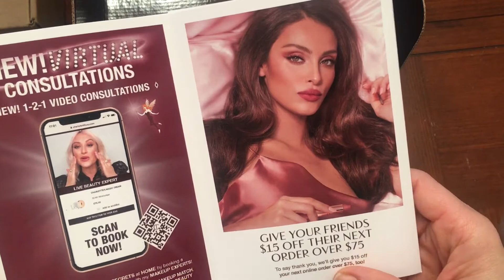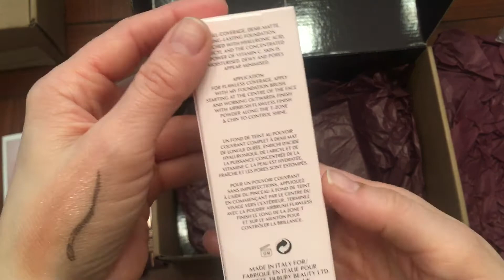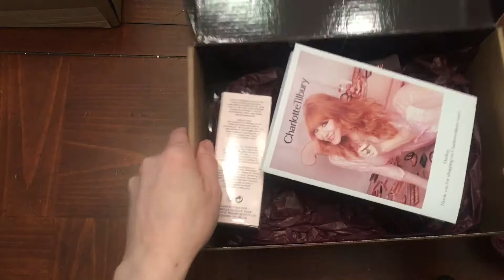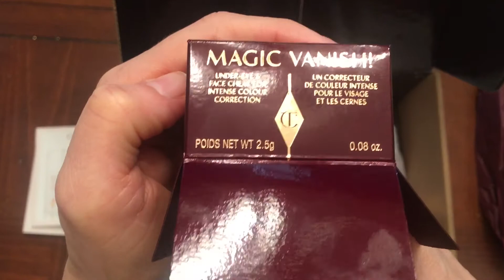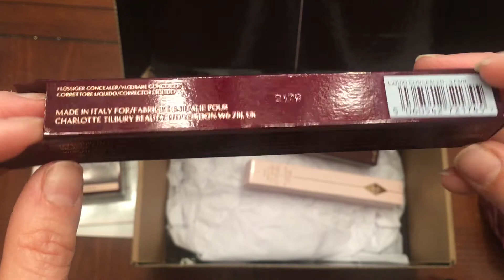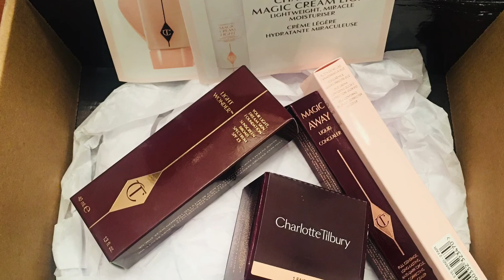✨UNBOXING Charlotte TILBURY Magic Foundation, Light Wonder, Pillow Talk eyeshadow, Magic Vanish-USA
✨Unboxing Charlotte Tilbury makeup!!

A very luxury and sexy brand of cosmetics and skincare!
This time I’m unboxing the iconic Magic foundation,  Light Wonder dream skin foundation, pillow talk eye shadow ( luxury palette), Magic Vanish, Magic away liquid concealer, mini miracle eye wand, the feline flick, the classic eye powder pensil.

I will make another video trying out this makeup line and see how this foundation works on my facial skin.

Have you tried them before? Do you like it?

Products shown on this video:

-Charlotte Tilbury Magic Foundation

-Light Wonder Dream Skin Foundation

-Charlotte Tilbury Magic Vanish

-Pillow Talk Luxury Palette

-Charlotte Tilbury Mini Miracle Eye Wand

-Magic Away Liquid Concealer

-The Feline Flick Eye Liner

-The Classic eye powder pencil